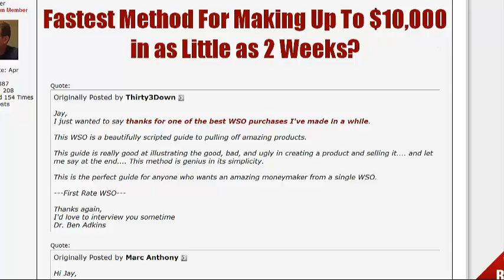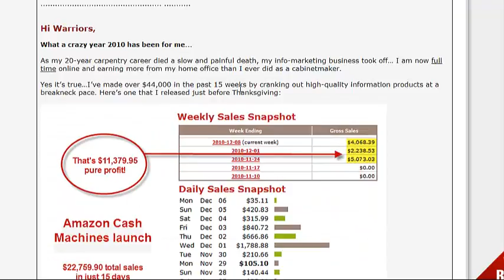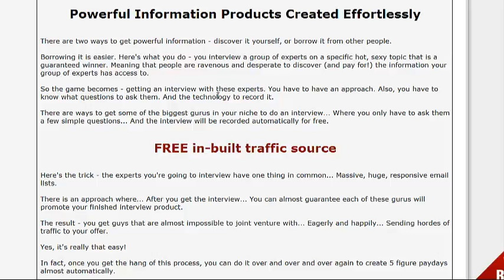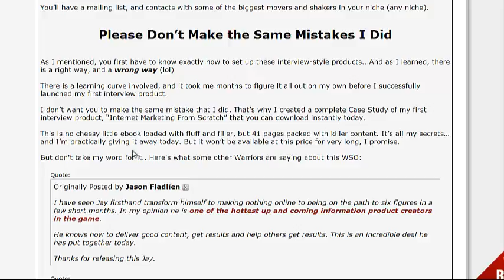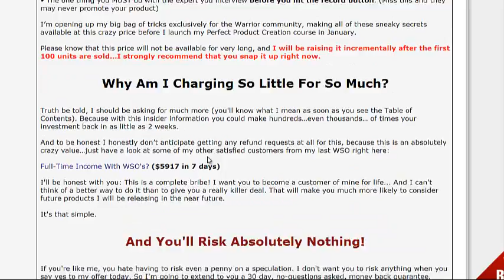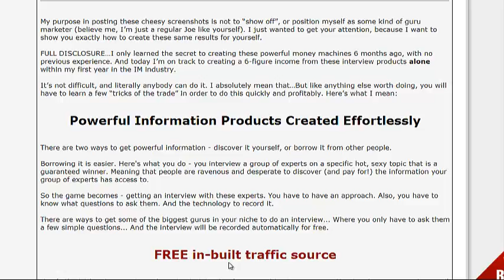"Perfect Product Creation"